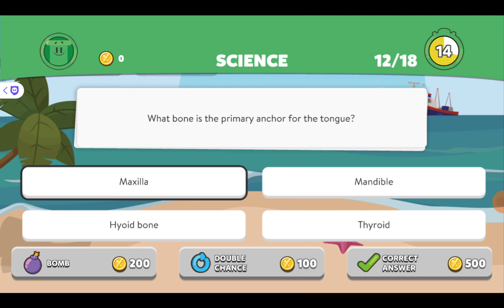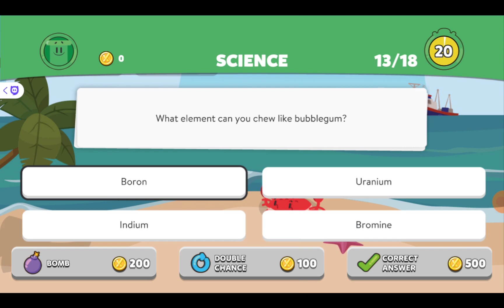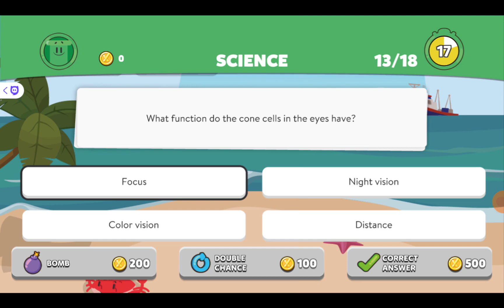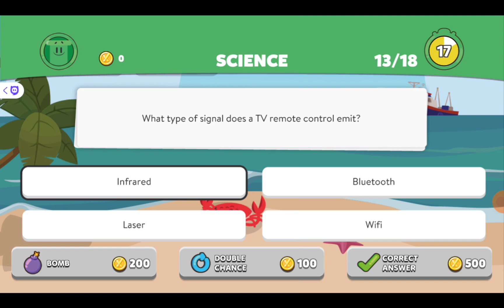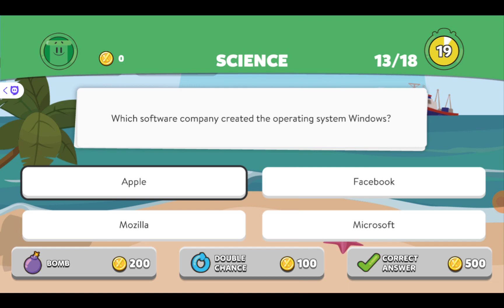Playing Trivia Crack